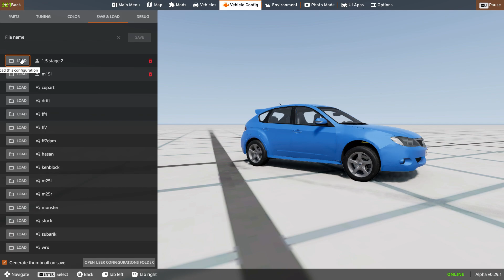BeamNg - My Modified Cars Top Speed PT-4